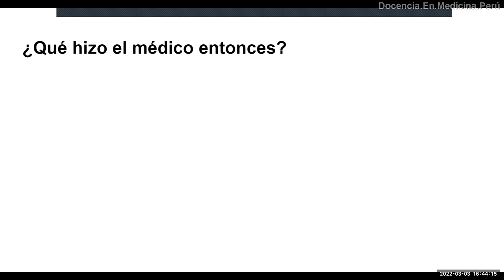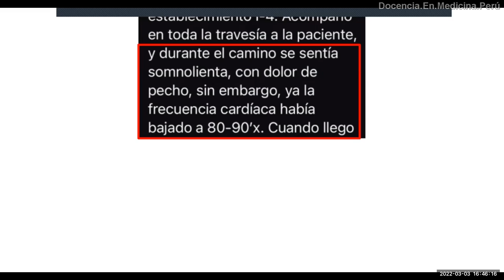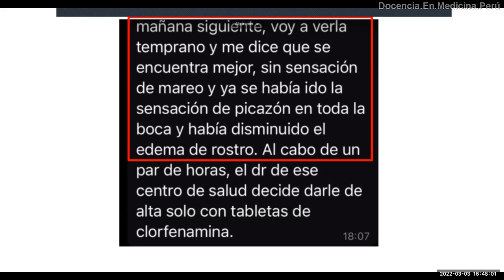¿Cómo se trata anafilaxia con epinefrina? - PodCast 03 marzo 2022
Relato de un médico que indicó esto para el manejo de un caso de angioedema, y lo que pasó con la paciente.